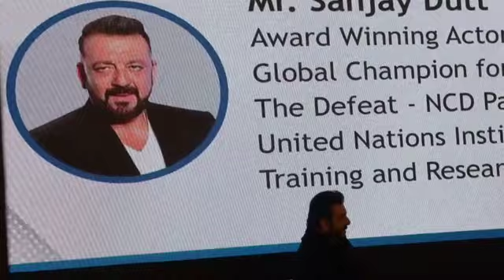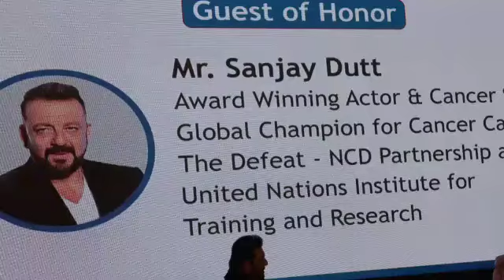Bollywood star sanjay datt strong man